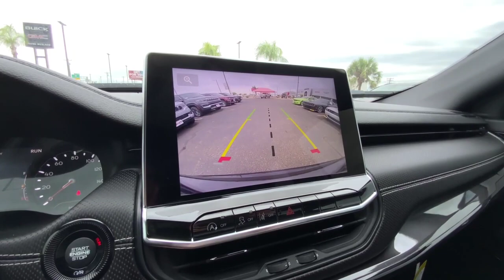2023 Jeep Compass Trailhawk | Payne Rio Dodge | Rio Grande City Dodge, Texas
This 2023 Jeep Compass Trailhawk is proudly offered by Payne Rio Grande City Ford
This Jeep includes:

TRANSMISSION: 8-SPEED AUTOMATIC 8F30 (STD)
8-Speed A/T
Transmission w/Dual Shift Mode
A/T
ENGINE: 2.0L I4 DOHC DI TURBO W/ESS (STD)
4 Cylinder Engine
Gasoline Fuel
Turbocharged
MONOTONE PAINT APPLICATION
DIAMOND BLACK CRYSTAL PEARLCOAT
QUICK ORDER PACKAGE 29E
Want more room? Want more style? This Jeep Compass Trailhawk is the vehicle for you. Stylish and fuel efficient. It's the perfect vehicle for keeping your fuel costs down and your driving enjoying up.

With 4WD, you can take this 2023 Jeep Compass Trailhawk to places roads don't go. It's all about the adventure and getting the most enjoyment out of your new ride.